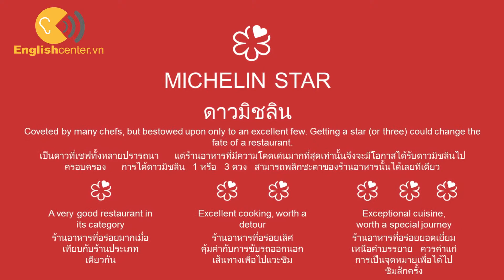LV0 - Bangkok street-food chef says no to international cooking honour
Bangkok street-food chef says no to international cooking honour